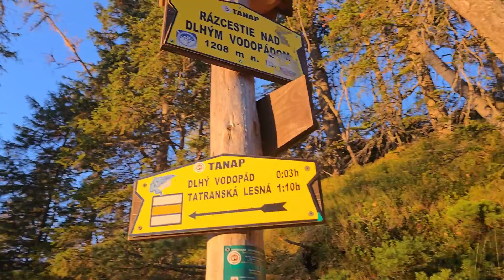Jaworowy Szczyt, Filar Kellego V, Kele-Šuna, Tatry Wysokie, 2024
Pamiętajcie, iż moje materiały nie są filmami instruktażowymi. Naśladowanie mnie może grozić utratą zdrowia a nawet życia. Jeśli chcecie wspinać się bezpiecznie, to koniecznie zapiszcie się na kurs taternicki. Nie trzeba mieć ukończonego kursu skałkowego. Przyjmują, każdego kto zapłaci :)
Tym razem zapraszam na najtrudniejszą moją wspinaczkę tatrzańską, droga wyceniona na V. Wspaniały klasyk, polecam gorąco. Pozdrawiam.